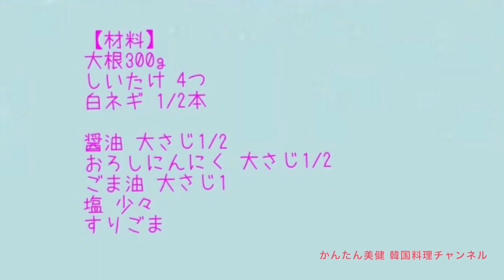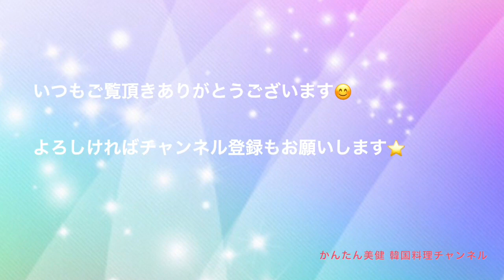かんたん美健料理【大根としいたけのナムル】の作り方💖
💛関連動画💛

⭐︎いろんなナムルを作ってビビンバを作っても美味しいです😋

💛材料💛
大根300g
しいたけ 4つ
白ネギ 1/2本

おろしにんにく 大さじ1/2
ごま油 大さじ1
塩 少々
すりごま 少々